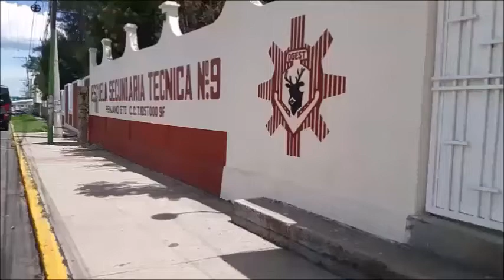TODOS A ESTUDIAR !!!!!!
Que nadie se quede sin estudiar dice JUVE MARTÍNEZ